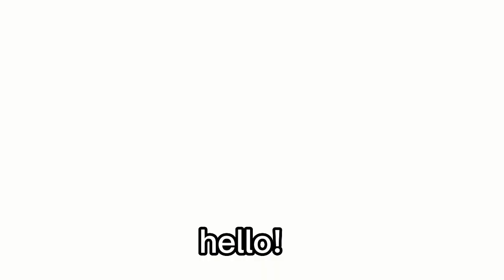New channel banner!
WOOOOOO still out of ideas.. mostly. I am working on an oc pmv so-
yea I'm working on a few things rn so art videos like this will be common